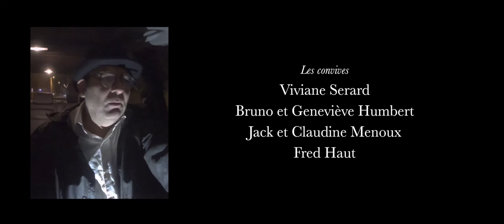Paulette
Un film écrit et réalisé par Luc Serard, avec Magali Brunet, Alexandre Hadiadj-Laye, Frédéric Chiron et Carole Palcoux.
Musique originale de Clovis Schneider
Dialogues de Matt Lionnard
Prise de son : Loïc Véran et Mathys Haut

Réalisé pour le Kino Gare de Coustellet.
Thème : « Un dernier pour la route ».
Présenté à la Gare de Coustellet le 19 novembre 2016.